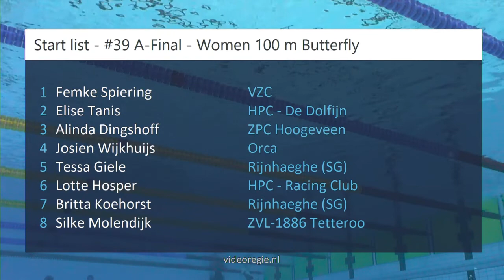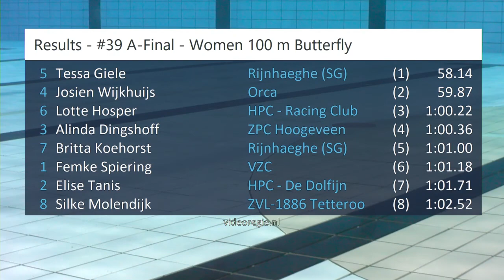#39 A-Final - Women 100 m Butterfly - ONK kb Den Haag | Zwemmen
ONK kb Den Haag - #39 A-Final - Women 100 m Butterfly